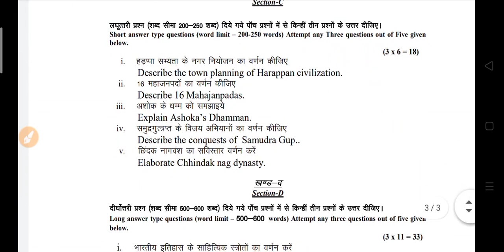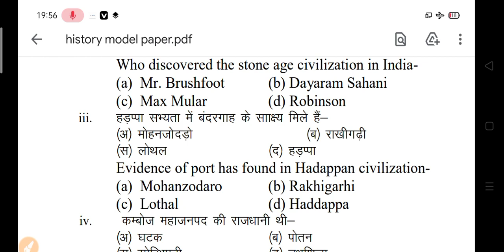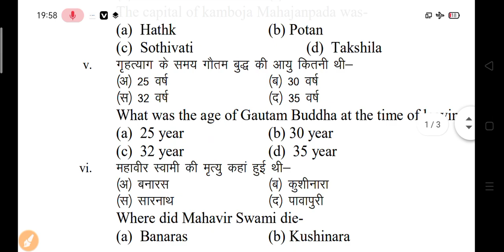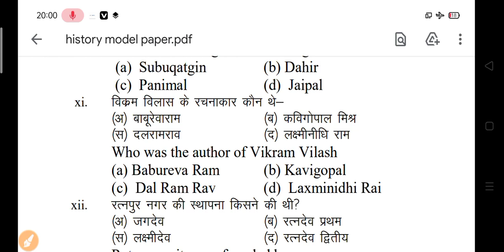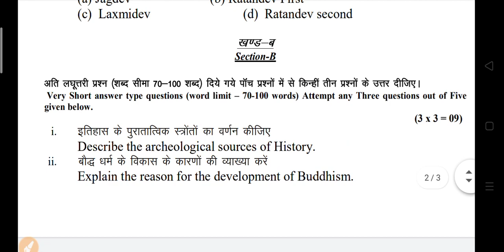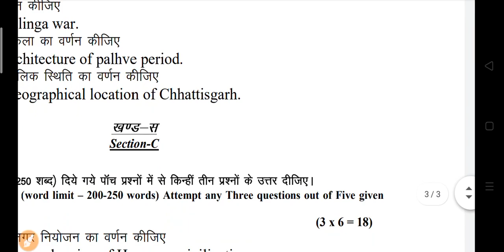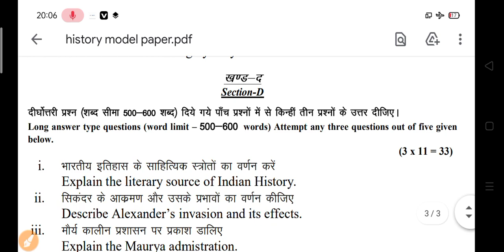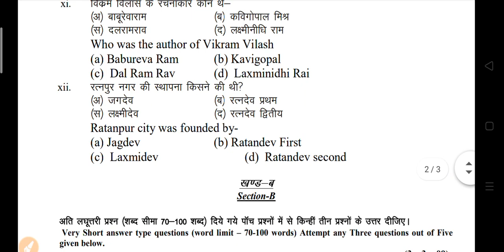B.A 1st Year History Full Questions Paper 2022 | ba history questions answers 2022